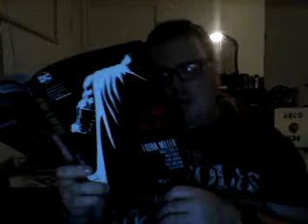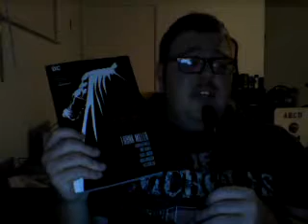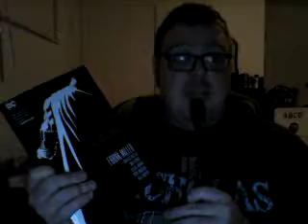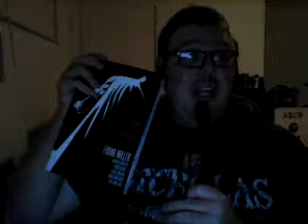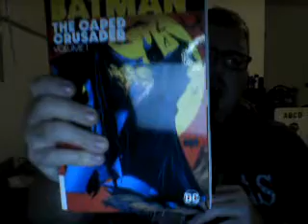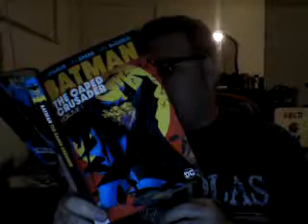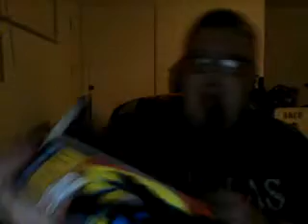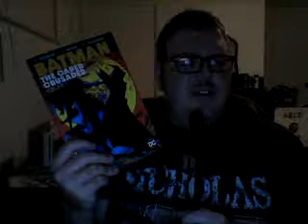Nick Lenz's Comic Corner Classics Non Classics Episode 806 Doubleshot 700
Batman: The Dark Knight III: The Master Race
Batman: The Cape Crusader Vol. 1